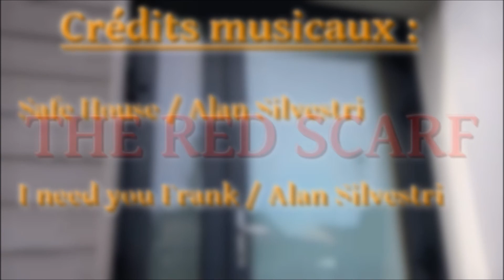Interroge moi si tu peux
3ème court métrage réalisé par nos soins. En espérant que vous passerez un bon moment !